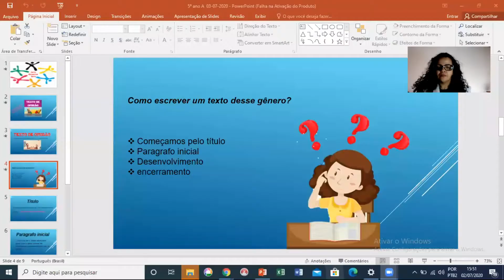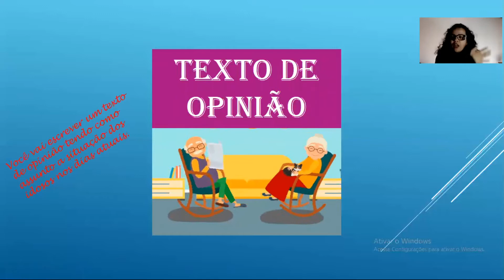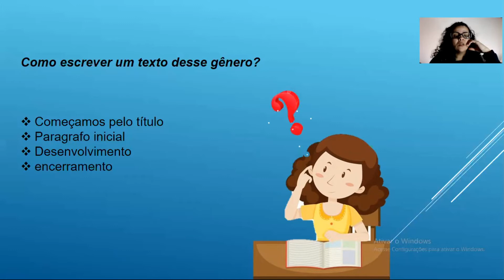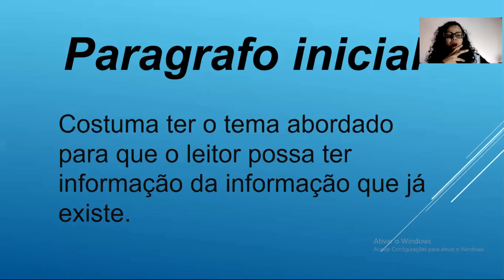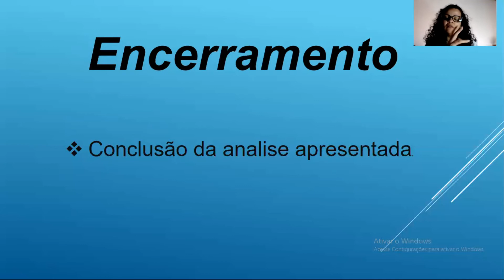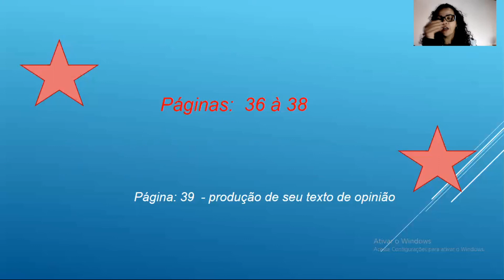L. Portuguesa - Prof Eva - 5 ano A - 03/07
texto de opinião - páginas: 36 à 38